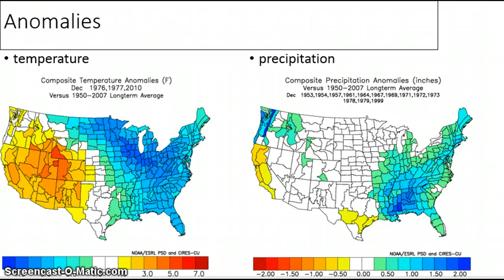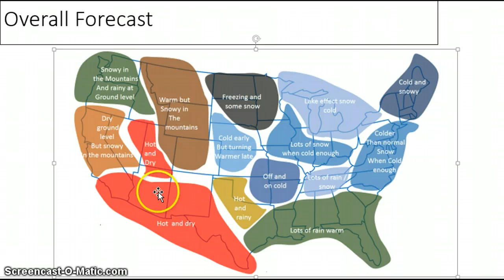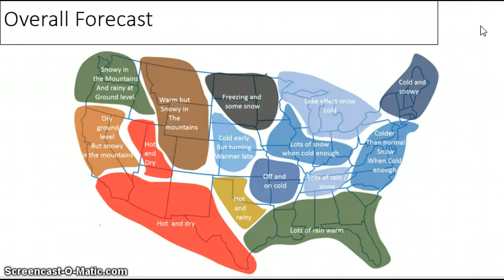My December 2013 forecast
snow winter weather lightning forecast blizzard tornado whiteout conditions battle zone vbnc midatlantic northeast southeast midwest northwest southwest coast hurricane typhoon cyclone enso teleconnection ao nao pna blocking aao mjo elnino lanina storm track climate temperature precipitation rain ice hail freezing cold warm hot north atlantic oscillation arctic oscillation pacific north american pattern antarctic oscillation madden julian oscillation cold front warm front high pressure system low pressure system thermometer barometer bow echo hook echo